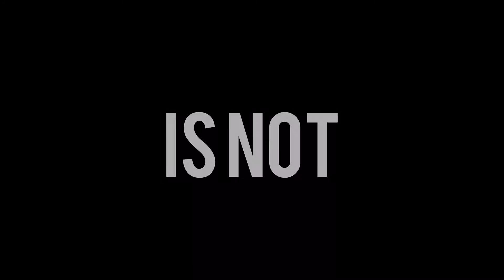Dino Crisis Remake | Third Trailer | halloween #2022